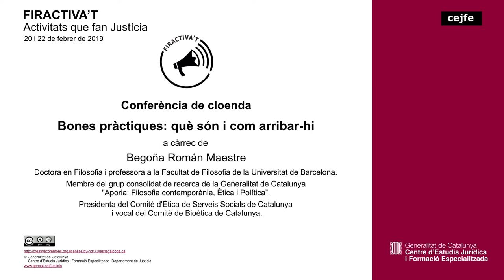FIRACTIVA’T. Activitats que fan Justícia- Conferència de cloenda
Bones pràctiques: què són i com arribar-hi
Begoña Román Maestre
Doctora en Filosofia i professora a la Facultat de Filosofia de la Universitat de Barcelona.
Membre del grup consolidat de recerca de la Generalitat de Catalunya "Aporia: Filosofia contemporània, Ètica i Política".
Presidenta del Comitè d'Ètica de Serveis Socials de Catalunya i vocal del Comitè de Bioètica de Catalunya.